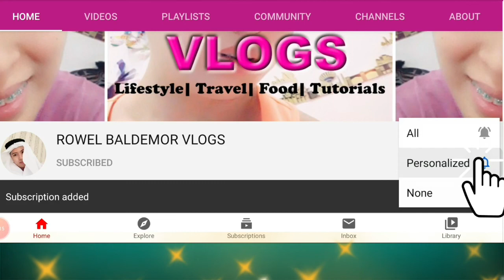Aurora Free Background